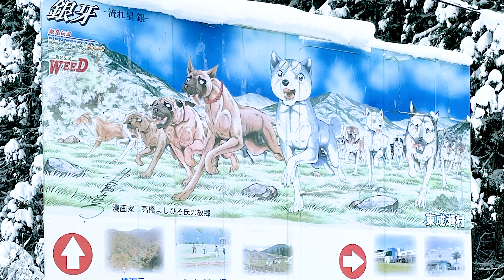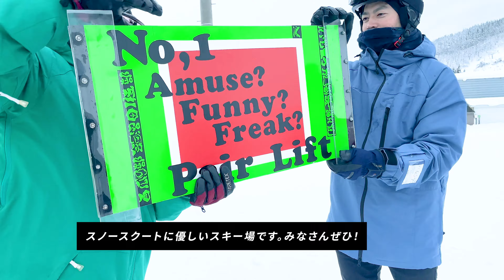Super G Channel 2024 #8 / Jeunesse Session / Gaman's Snowscoot Diary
JykK Japan Snowscootサポートライダー我満隆がお送りするSuper G Channel！
2023-24シーズン第8弾「Jeunesse Session」
2024年1月14日は秋田県のジュネス栗駒スキー場へ。スタッフライダーの佐々木さんにアテンドしていただき隅々まで楽しませていただきました！スノースクートに優しいスキー場。おすすめです！！

Snowscootは我満隆の働くお店、我満商会でも取り扱っております。

我満商会のSNSもチェックよろしくお願いします！